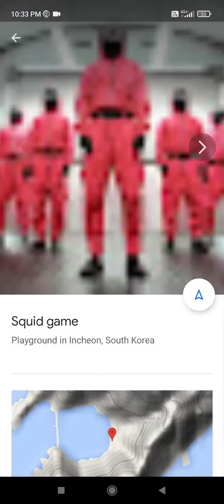Squid game || Squid game of place in earth#Mk#Shorts#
Squid game || Squid game of place in earth..